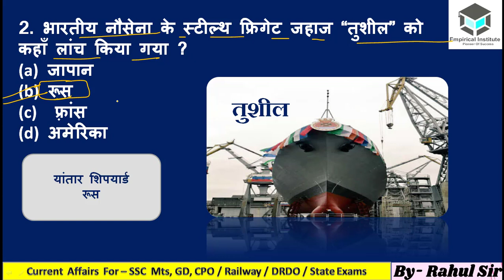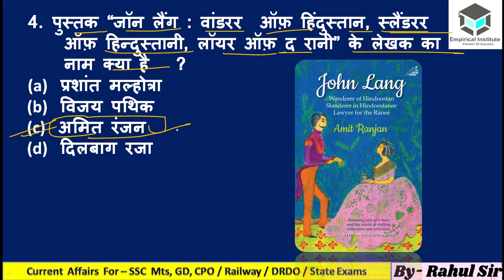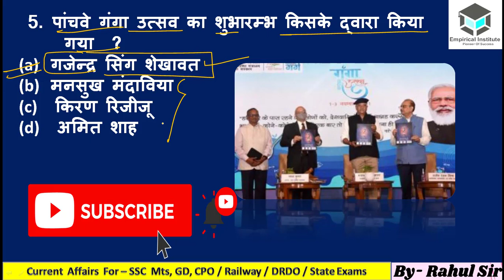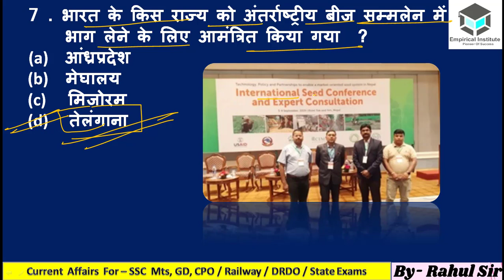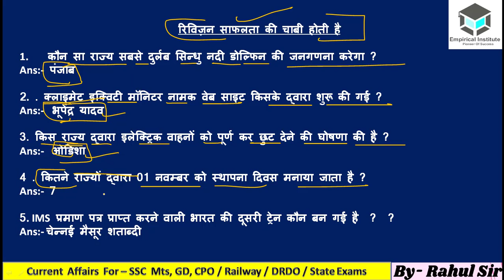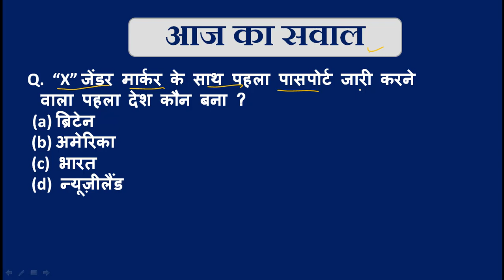03 November Current Affairs/Daily Current Affairs/Current Affairs 2021/Current Affairs 2021 In Hindi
03 November Current Affairs/Daily Current Affairs/Current Affairs 2021/Current Affairs 2021 In Hindi